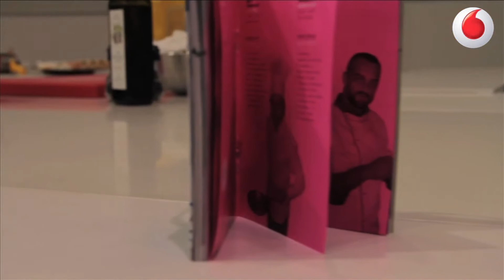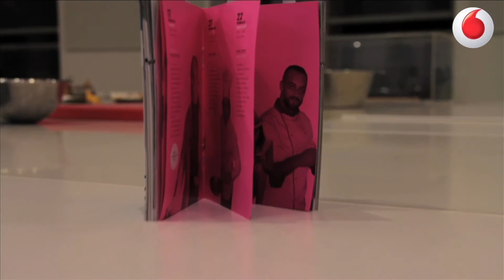Vox populi Open: sei più "cooker" o blogger?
"Dal live cooking al live blogging" è stato il titolo di uno dei numerosi appuntamenti di OPEN dedicati al cibo. Alle persone presenti, interessate tanto alla conferenza tenuta dalla redattrice di Dissapore Sara Porro e dallo chef protagonista del programma tv Masterchef Alberico Nunziata, quanto alla successiva performance culinaria, abbiamo chiesto se si sentono più blogger o più "cooker". Come molti di noi purtroppo sanno, saper scrivere bene, non implica il saper cucinare. E viceversa...